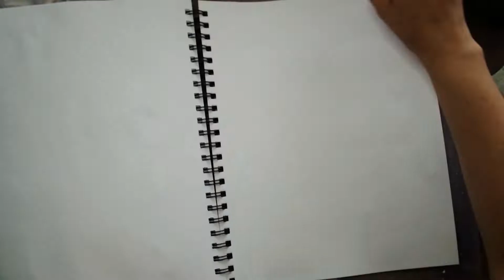Art Journal Page: light dark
This page is about individual mental health journeys.
Here's the talk that I got the 'the light will come' quote
Sending you encouraging thoughts for your own mental health journey! Xo.